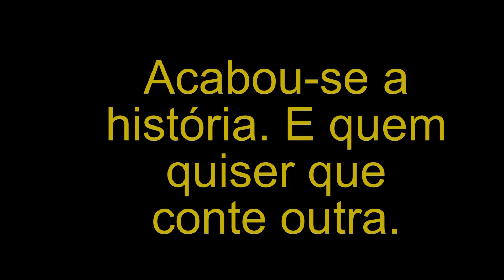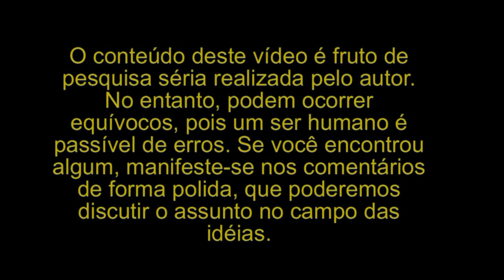Gengis Khan Uma Biografia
Minha página onde você pode baixar meus vídeos.